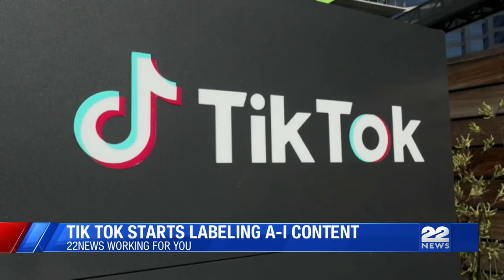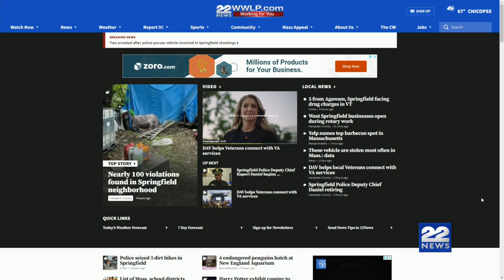22News at 4PM: Digital Edition 5/9/2024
The man convicted of killing his 5-year-old daughter was sentenced today. Watch the latest news, weather, and traffic now.